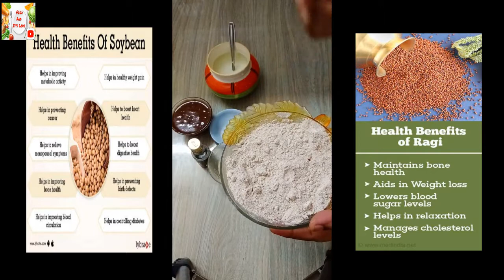ChocoIdliwithNoBakingSoda NoBakingPowder NoEno NoChocoPowder, NoChocolate kidsfavourite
Choco Idly complete HOME MADE .
No Choco Powder, No Dark Chocolate, No Baking Powder, No Baking Soda, No Eno, No Micro Oven .
Choco Idly is such a snack that all parents can give to their kids without any Guilt of giving kids something unhealthy.
This Choco Idly is made with HOMEMADE Nutella that is again a very good way to give kids a healthy snack.
Choco Idly is made with very less ingredients and with less efforts...

Ingredients
2 Cups Multigrain Atta
1/4 Cup Regular Rava
1 cup Organic Jaggery or Gud
2 -3 drops of Vanilla Essence